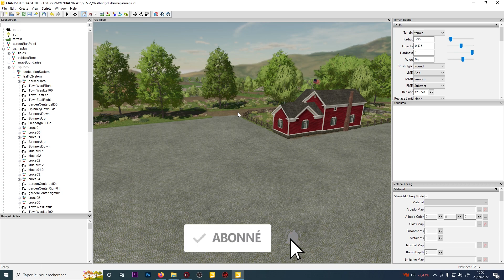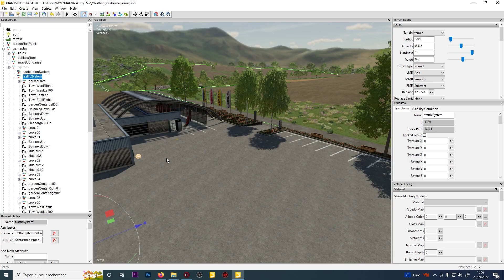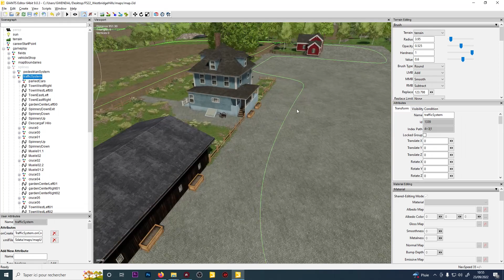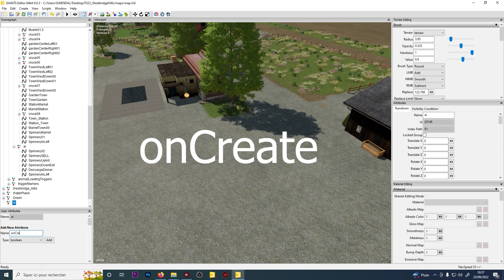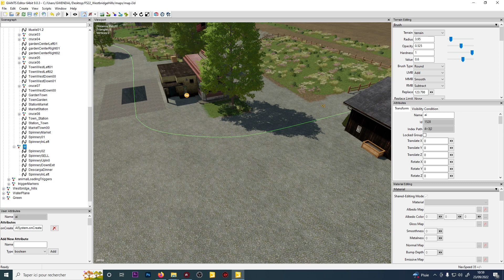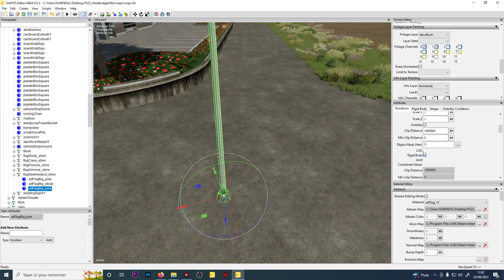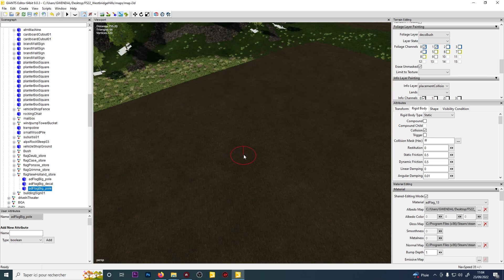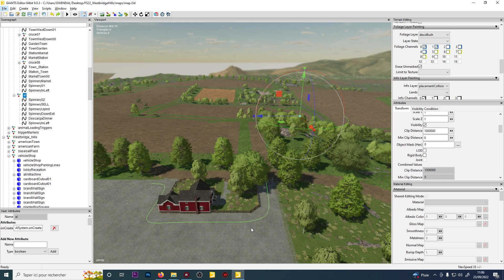[TUTO] MODDING CRÉER MAP A à Z | CRÉER les ROUTES des OUVRIERS dans FARMING SIMULATOR 22 !!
onCreate
AISystem.onCreateAIRoadSpline

Si vous voulez me poser des questions c'est:
- En commentaire